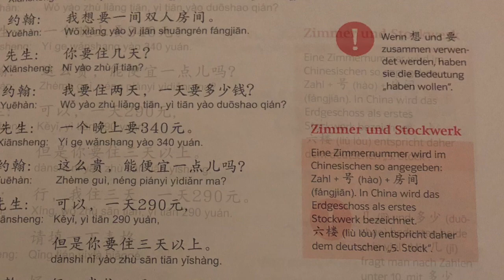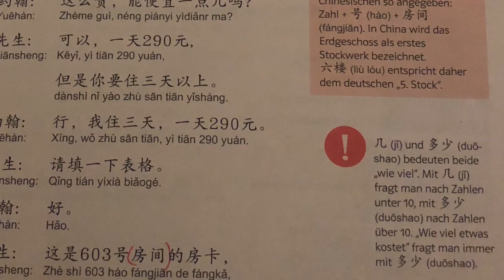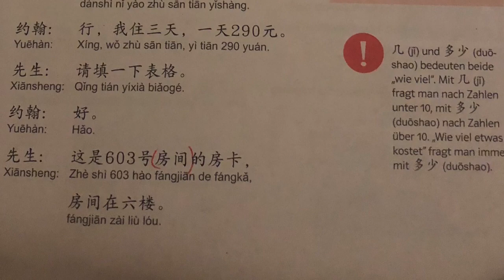Einchecken 入住 Im Hotel Lóng neu Lektion 5B Seite 61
Mehr:
Die Übersetzung:
A: Entschuldigung, gibt es hier ein freies Zimmer?
B: Ja, wollen Sie ein Einzelzimmer oder ein Doppelzimmer?
A: Ich möchte ein Doppelzimmer.
B: Wie viele Tage wollen Sie bleiben?
A: Ich will zwei Tage bleiben, was kostet ein Tag?
B: Eine Nacht kostet 340 Yuan.
A: So teuer, geht es ein bisschen günstiger?
B: Es geht für 290 Yuan pro Tag, aber Sie müssen mindestens drei Tage bleiben.
A: In Ordnung, ich bleibe drei Tage, ein Tag kostet 290 Yuan.
B: Bitte füllen Sie kurz das Formular aus.
A: Gut.
B: Das ist die Zimmerkarte von Zimmer 603, das Zimmer befindet sich im 5. Stock (chinesisch gezählt im 6. Stock).